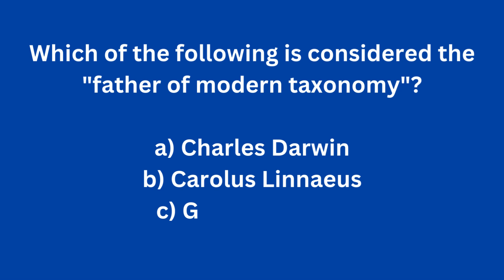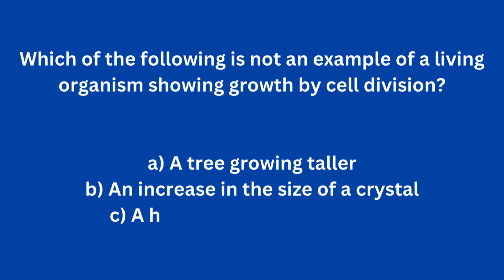"The Living World: Most Asked NEET Questions":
Description:

Get ahead in your NEET preparation with the most frequently asked questions from "The Living World" chapter! This video dives into the top MCQs that have consistently appeared in previous NEET exams. Understanding these questions can give you a significant edge in your biology preparation.

What You’ll Get:

A breakdown of the most common NEET questions from The Living World
In-depth explanations for each question
Strategies to tackle similar questions in the exam